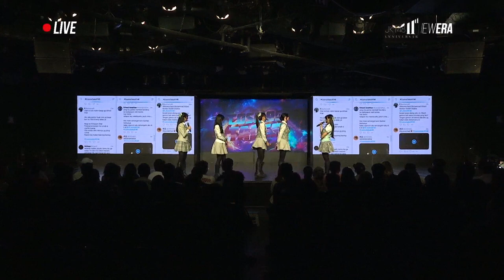Cosmostales [1 April 2023]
Berikut adalah member yang tampil di pertunjukan Cosmostales Sabtu 1 April 2023 Pukul 19.30 WIB:

Adel, Ashel, Christy, Ella, Flora, Gita, Indira, Jessi, Kathrina, Olla, Raisha.